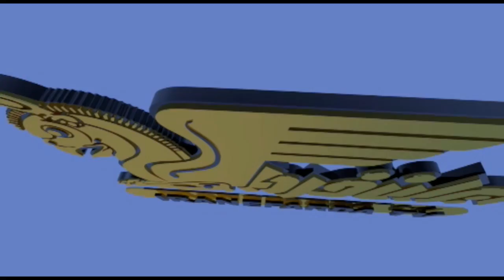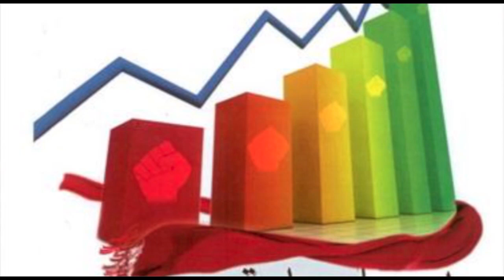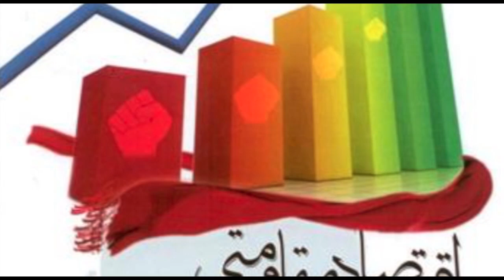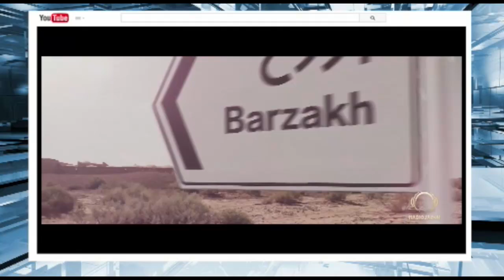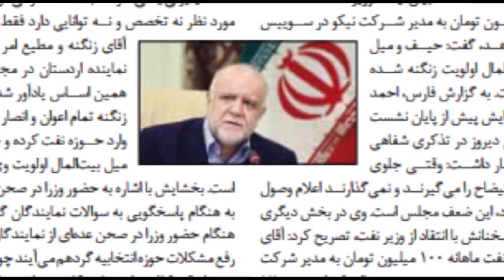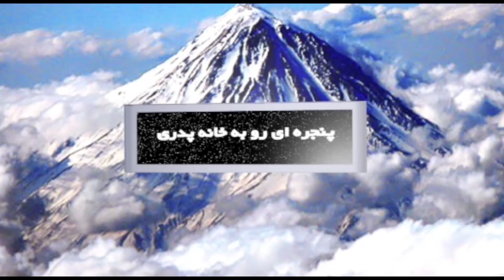پنجره ای رو به خانه پدری سه شنبه 3 آذر | تلویزیون ایران فردا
با درود فراوان حضور شما خوبان و همراهان همیشگی تلویزیون ایران فردا. پنجره ای رو به خانه پدری امروز را با شعری از دفتر اشعار دکتر علی رضا نوری زاده می گشاییم و همراه با میهمان گرامی برنامه دکتر منوچهر فرح بخش به بحث پیرامون شرایط اقتصادی امروز ایران و چشم انداز پیش روی آن در سایه توافق نامه هسته ای با غرب خواهیم پرداخت. با ما همراه باشید و پنجره ای رو به خانه پدری را با دوستان و آشنایان خود به اشتراک بگذارید. منتظر شنیدن نظرات و دیدگاههای شما پیرامون مسایل مطرح شده در برنامه هستیم.